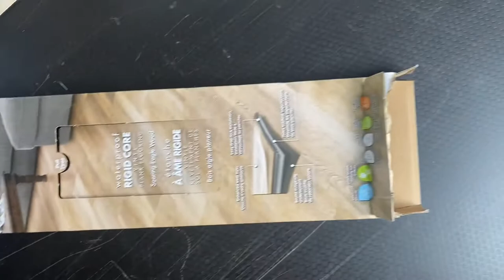Pro Master Van - Mobile Barbershop in the making - PART 1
Mobile Barbershop In the Making